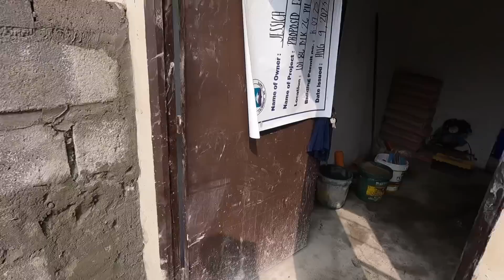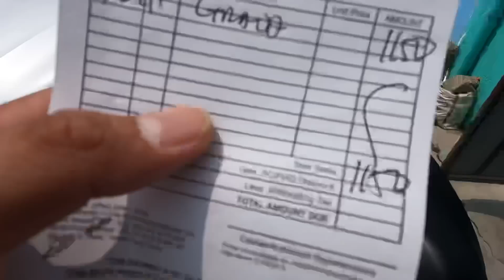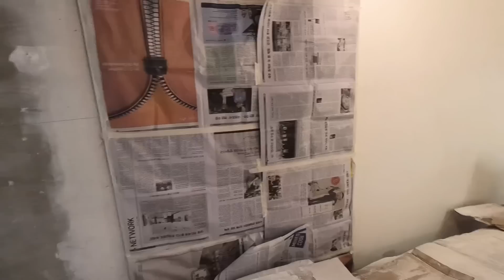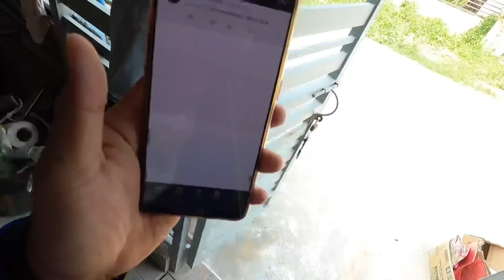MGA LINYA DITO SA BALCONY SA PROJECT SA PHASE 4 + PLANO SA MGA PINTURA SA BODEGA